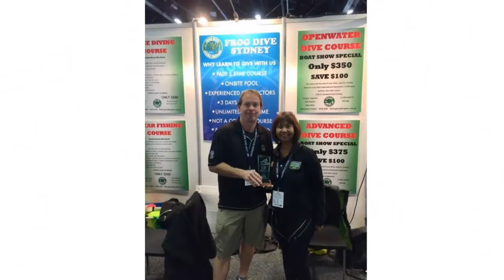2018 - AIDE RECOGNITION AWARD BY BOAT INDUSTRY